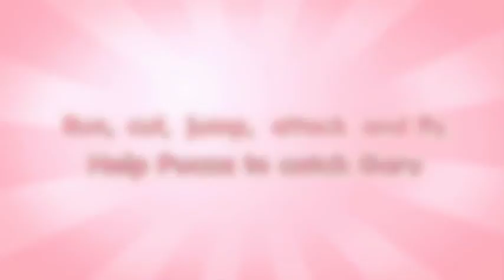Pucca: Race For Kisses